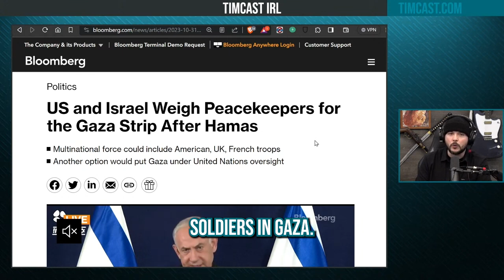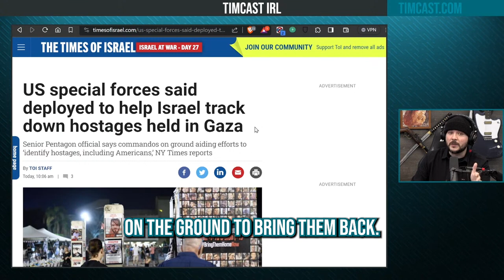Sneaking Into War